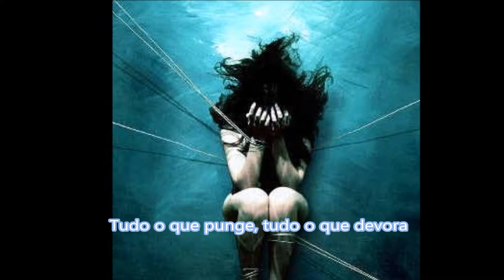Mal Secreto - Raimundo Correia e Júlio Cápria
Letra: Raimundo Correia
Violões,guitarras, baixo, bateria, teclados e vozes por Júlio Cápria

Música minha sobre o clássico soneto "Mal Secreto", de autoria do poeta parnasiano Raimundo Correia.

MAL SECRETO

Se a cólera que espuma, a dor que mora
N'alma e destrói cada ilusão que nasce
Tudo o que punge, tudo o que devora
O coração, no rosto se estampasse

Se se pudesse o espírito que chora,
Ver através da máscara da face,
Quanta gente, talvez que inveja agora
Nos causa, então piedade nos causasse

Quanta gente que ri, talvez consigo
Guarda um atroz, recôndito inimigo
Como invisível chaga cancerosa

Quanta gente que ri, talvez existe
Cuja ventura única consiste
Em parecer aos outros venturosa